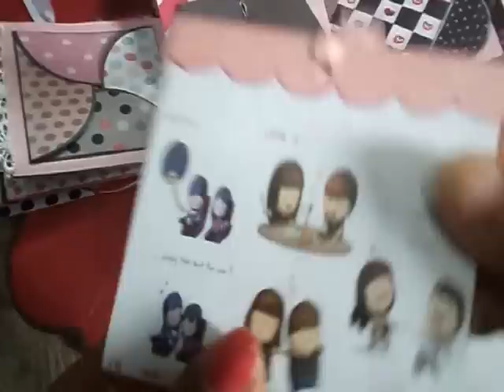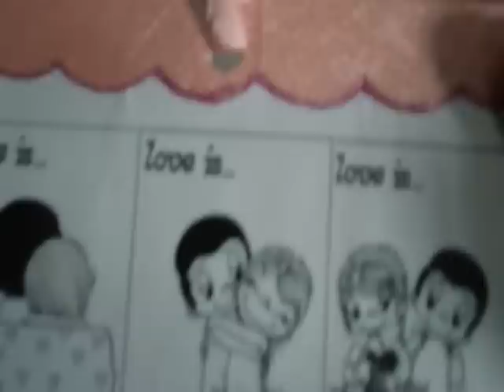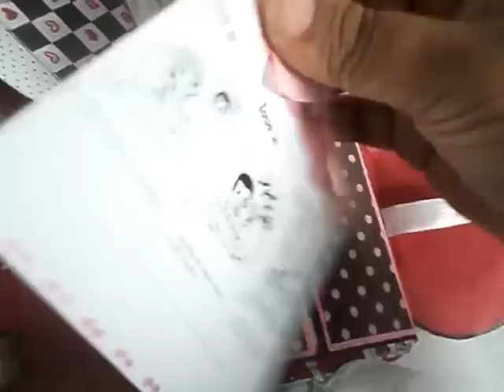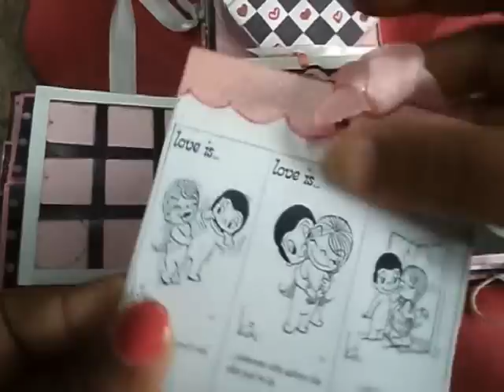Explosion box for boyfriend | Valentine's | love box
Happy to show you all my first ever explosion box.. Hope ul like it.. Please comment. :) :D